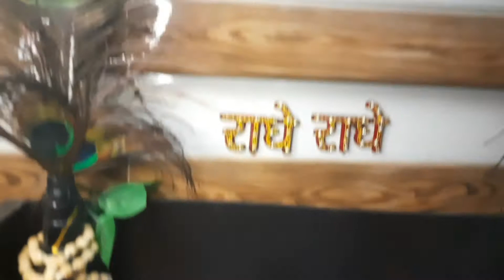Our way of celebrating Independence Day 🇮🇳 | Life Style Vloga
हमने कुछ यूं किया celebrate स्वतंत्रता दिवस |